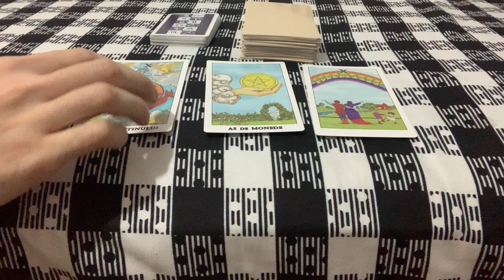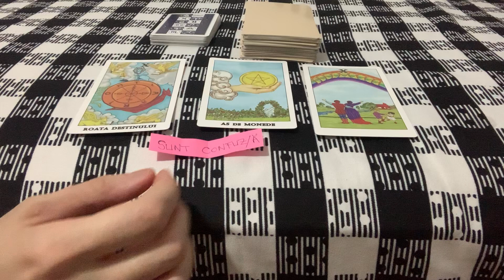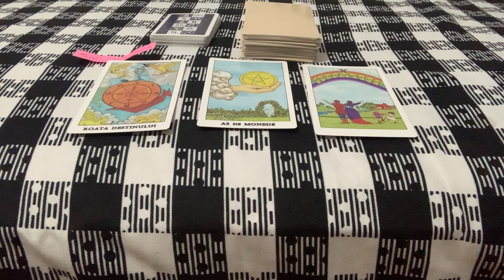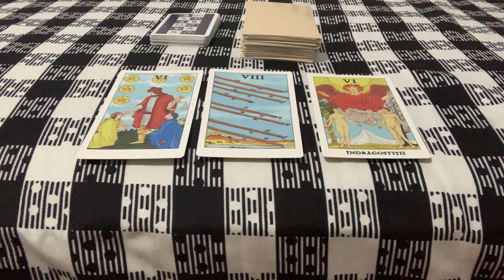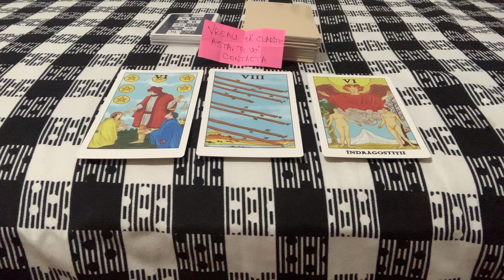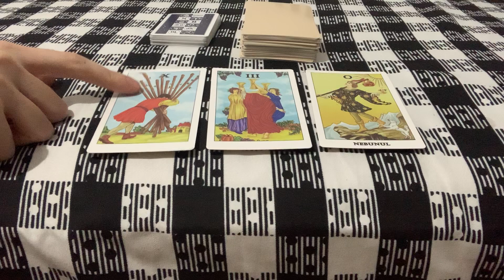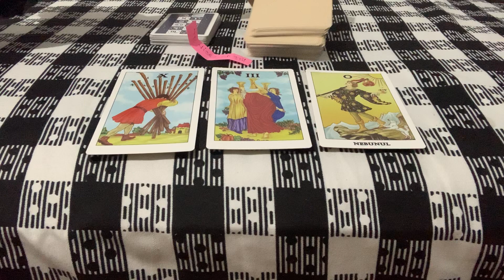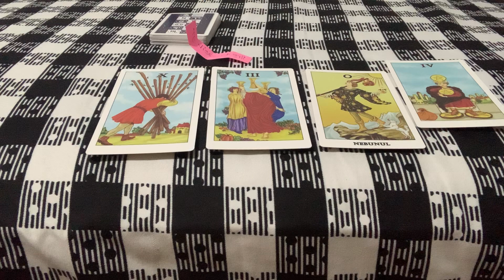Tarot și bilețele: vă iubește? Ce simte?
Aflați precis din această etalare tarot la care alăturăm și un mesaj de pe bilețel dacă persoana la care vă gândiți vă iubește, sau ce simte în general față de voi și pentru voi.